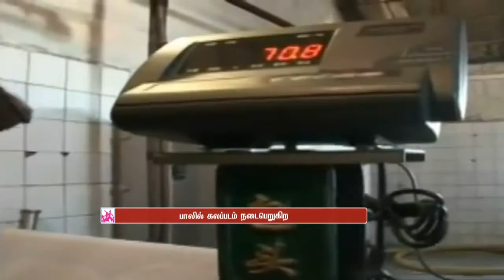பாலில் கலப்படம் நடைபெறுகிறதா?